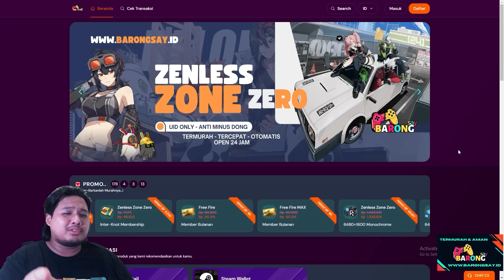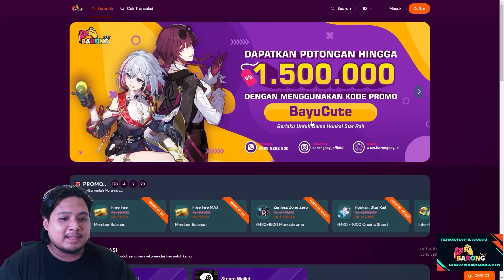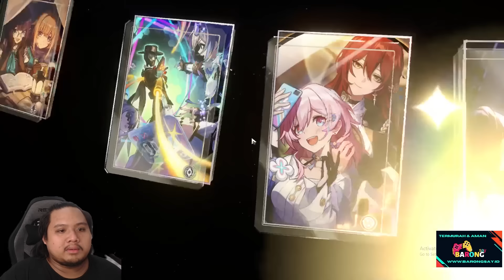BURUAN CLAIM BANSOS & REDEEM CODE!! +GIVEAWAY!! 🤔 | Honkai: Star Rail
Gimana Menurut Kalian, Gacha Sunday ga nih?? 🤔

Redeem Code Baru:
VBKJP473VCS3
STARRAILGIFT
KFWJG6L3N8M1V
KFWJD7Y2G9S5H
EB3KUYQW833P
3A23UG9FR24T

bot:
!joget
!jokibang
!absen
!specpc
!commands